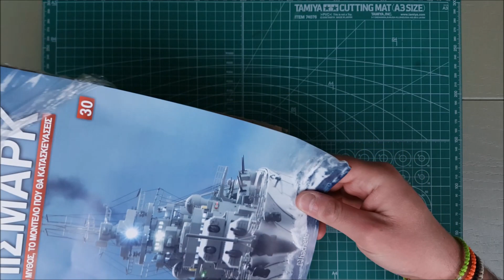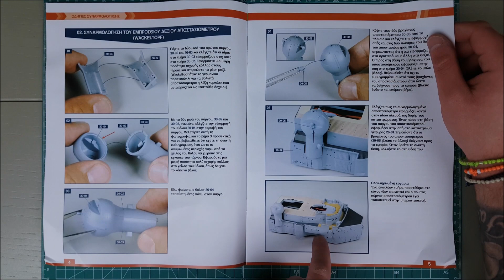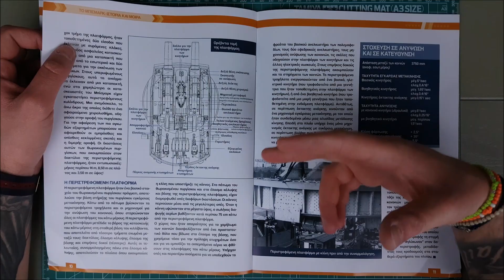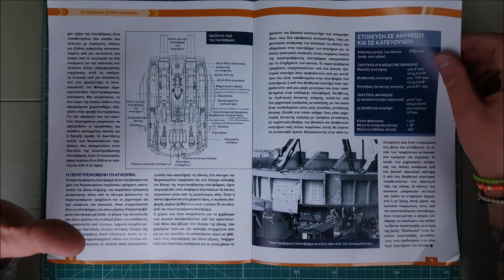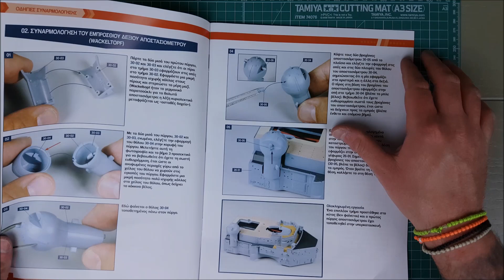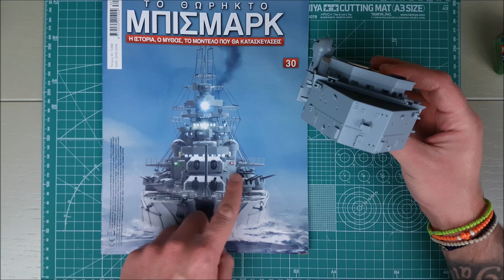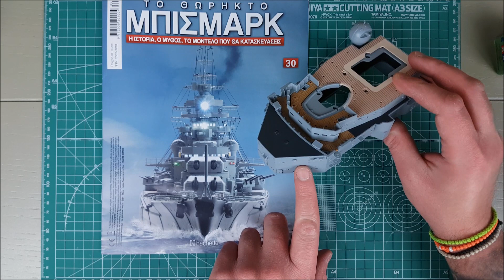ΤΟ ΘΩΡΗΚΤΟ ΜΠΙΣΜΑΡΚ (HACHETTE) Τεύχος 30 | Μέχρι να το τελειώσουμε, θα το έχω καταστρέψει...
Στο τριακοστό τεύχος του ΘΩΡΗΚΤΟΥ ΜΠΙΣΜΑΡΚ έχουμε ακόμα ένα τμήμα του κύτους και το δεξί αποστασιόμετρο!